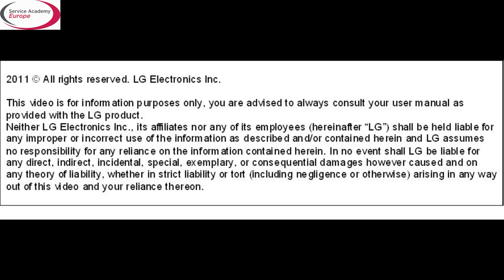[LG Refrigerator] - How to start the ice maker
A short demonstration on how to start the ice maker for the LG Side by Side refrigerators.

Execution: Jay Rommers
Product Group: Home Appliance